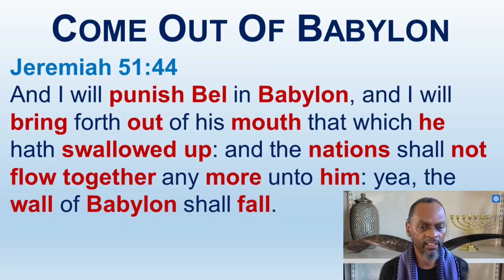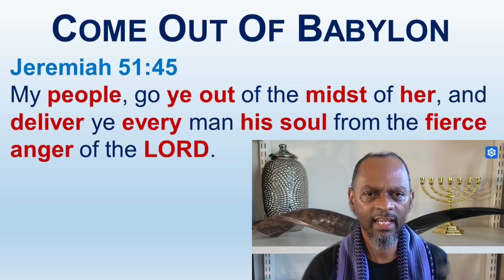Yahuah Is Warning Us The Children Of Yashar'el To Come Out Of All The Religious Kingdoms Of Babylon